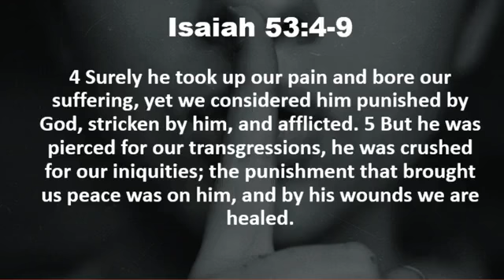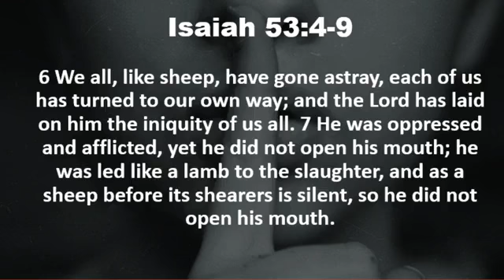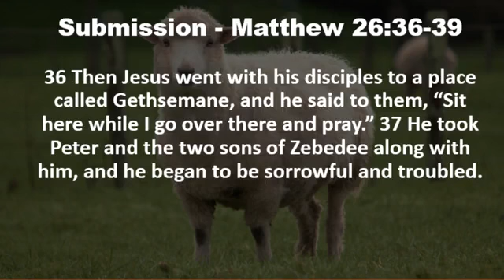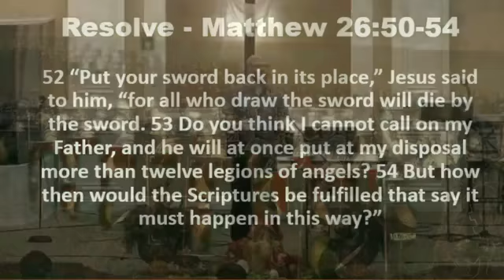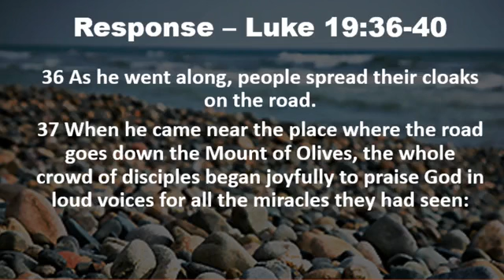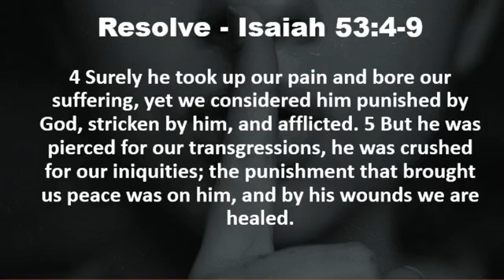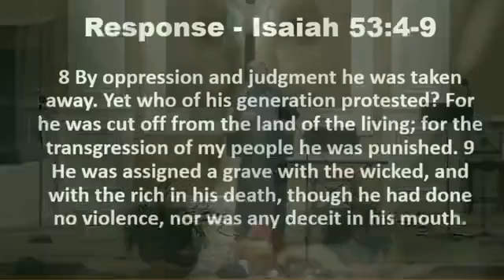Sound of Silence - Sunday Service 10/3/21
Thanks for joining us! Enjoy our Service!